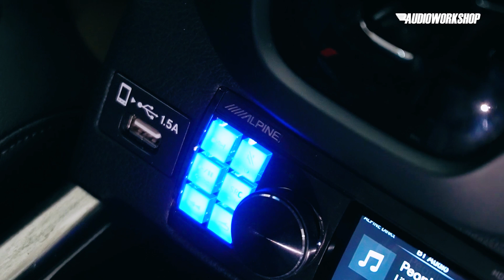Honda CR-V Turbo Prestige 2023 Upgrade audio Premiun Sound By NIKI MOTOR